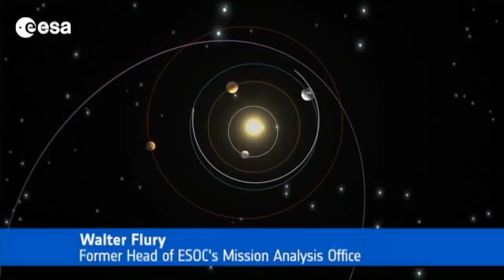Rosetta spacecraft -- the story so far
This short movie tells the story of Rosetta's journey through the Solar System so far, through the voices of some of the many people involved in this exciting mission. ESA's Rosetta spacecraft launched in March 2004 and has since been chasing down comet 67P/Churyumov-Gerasimenko, where it will become the first space mission to orbit a comet, the first to attempt a landing on a comet's surface, and the first to follow a comet as it swings around the Sun. In the last ten years Rosetta has made 3 flybys of Earth and 1 of Mars, and passed by and imaged asteroids Steins and Lutetia. Operating on solar energy alone, in June 2011 Rosetta was placed into deep space hibernation as it cruised nearly 800 million kilometres from the warmth of the Sun, close to the orbit of Jupiter. On 20 January, Rosetta will wake up at 673 million kilometres from the Sun and about 9 million km from the comet, ready for the next leg of its epic adventure.

Rosetta - the story so far. Since its launch 2 March 2004, Rosetta has travelled to a distance of some 800 million kilometres from the Sun and close to the orbit of Jupiter, passing by Earth three times and Mars once, and flying past two asteroids. It is now closing in on its destination, Comet 67P/Churyumov–Gerasimenko, as it moves farther into the inner Solar System.

Credits: ESA